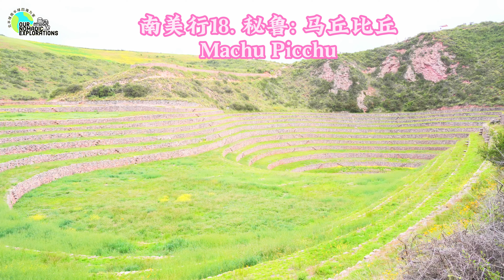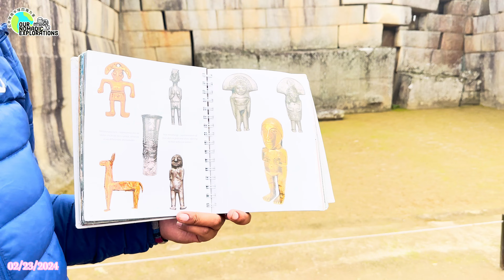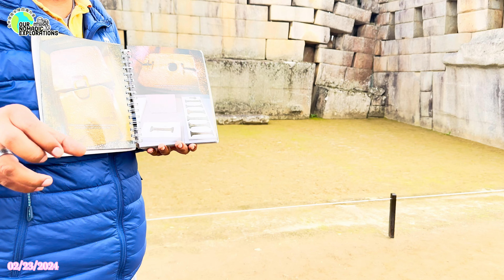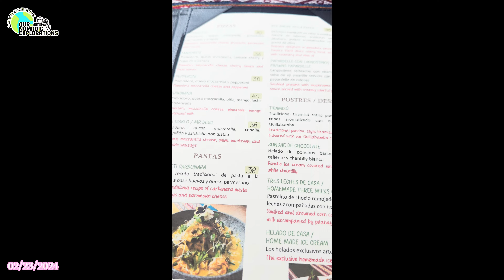南美行18. 秘鲁：马丘比丘 EP18. Peru: Machu Picchu